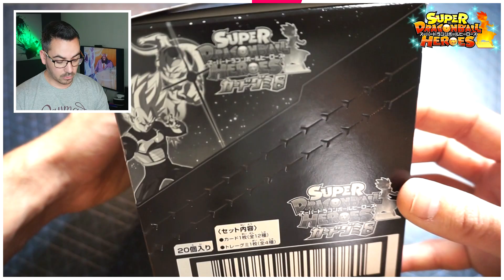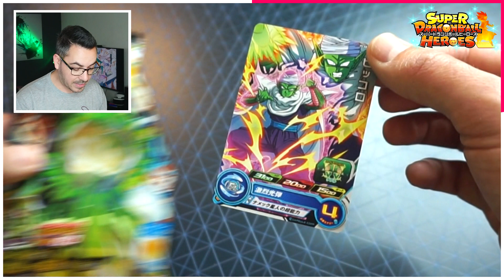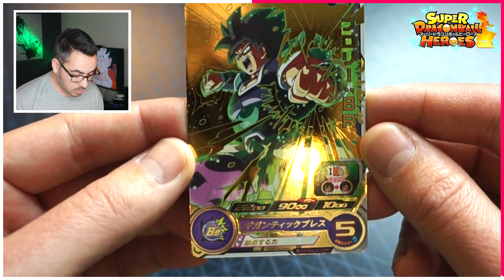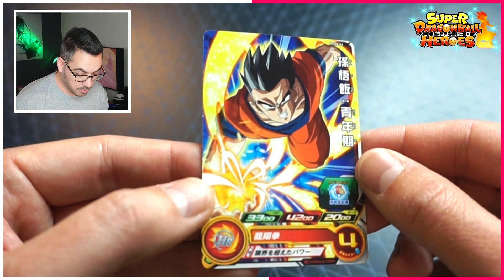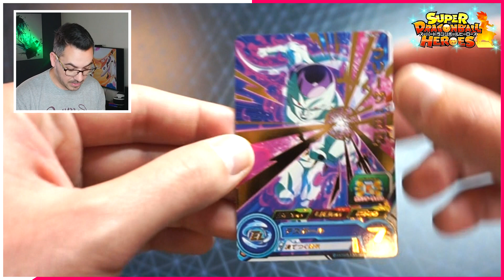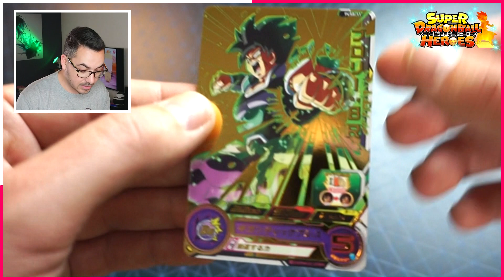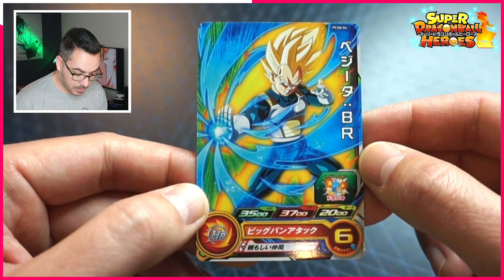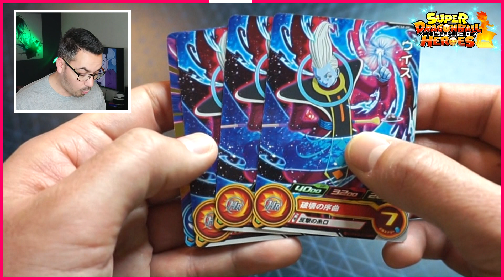Super Dragon Ball Heroes: Gummy Box 8 - Le Full Set avec 20 Booster ? (Cartes et bonbons PCS8 SDBH)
La Gummy Box 8 des cartes Super Dragon Ball Heroesest arrivée chez moi depuis le Japon, il est maintenant temps de découvrir si la chance est de mon côté pour obtenir le full set !